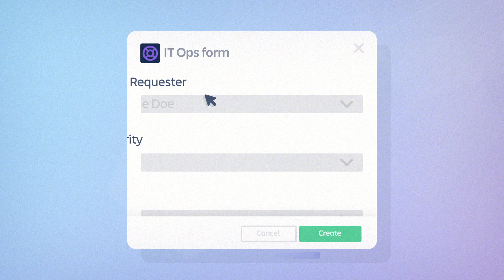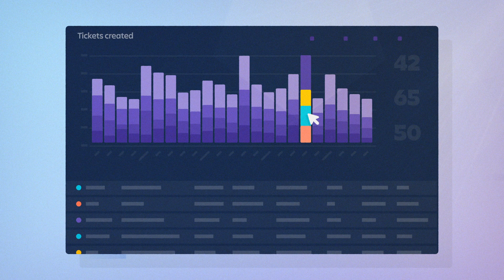Halp Conversational Ticketing for Microsoft Teams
Halp brings conversational ticketing to Microsoft Teams. Users can track, prioritize, and resolve tickets right at the source of their conversations by using a Teams ticketing system. Halp streamlines the process of requesting and providing support, by bringing the help desk directly into Microsoft Teams.